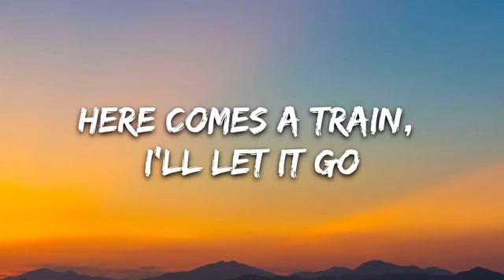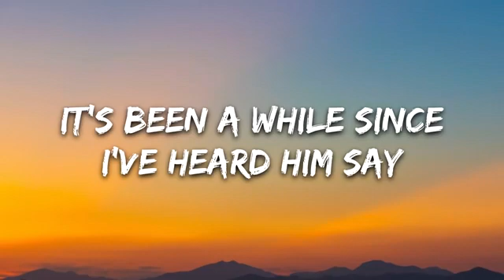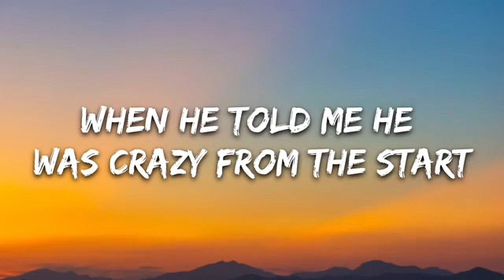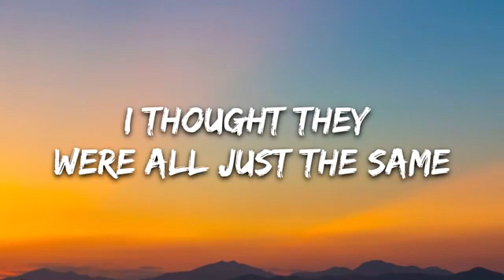anaïs x Dillistone Yellow Hearts Lyrics 7clouds Release